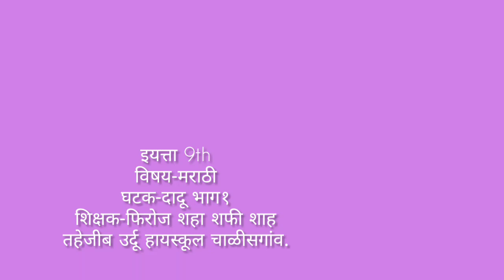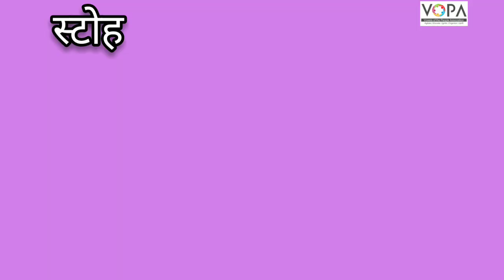9th | Marathi | Chap No 1 | दादू | भाग १ | VSchool